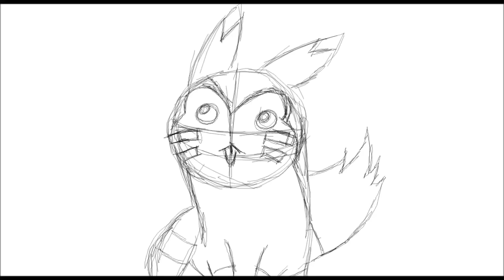pokemon meme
Song:Madeon-Pop Culture